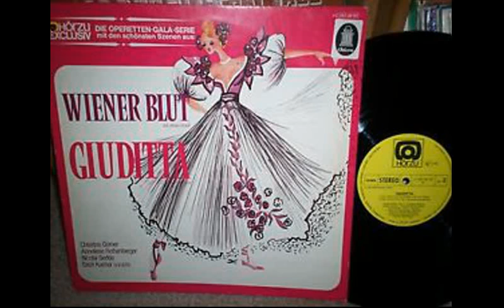C. Görner & E. Kuchar - Drauß´ in Hietzing gibt´s a Remasuri - Wiener Blut - J. Strauss II [432Hz]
Symphonie-Orchester Graunke
Willy Mattes